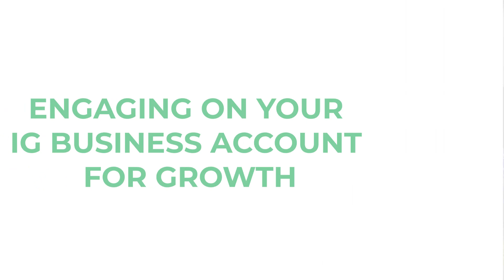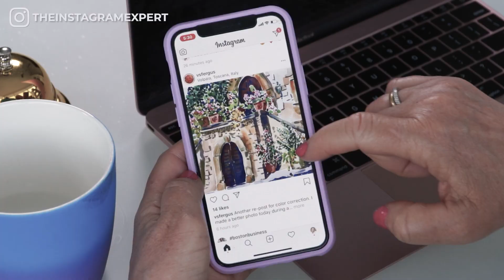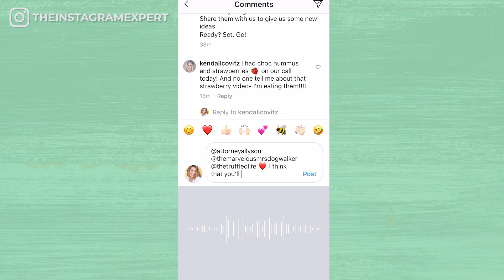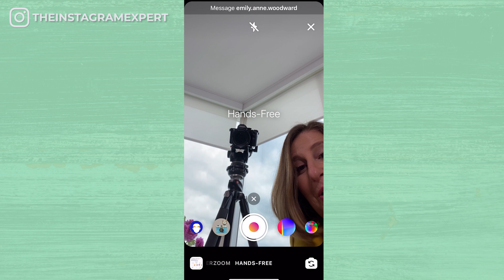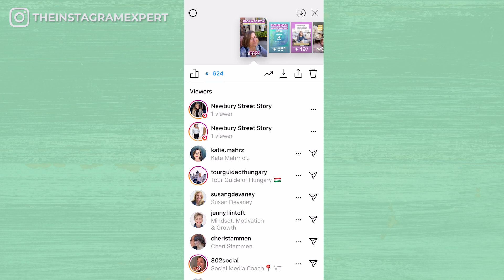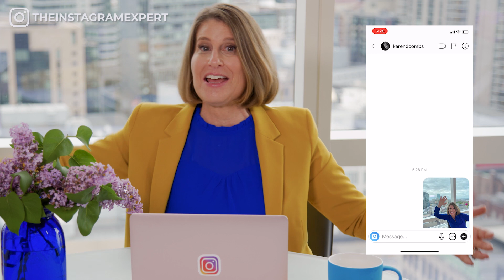Engaging On Your Instagram Business Account (WHAT TO DO EVERYDAY FOR IG GROWTH)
IG Engagement: Do this everyday!

Prefer to read? Here is a link to the blog